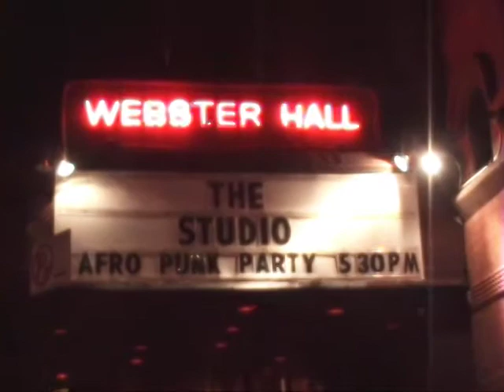Afro-punk & Bronx Underground: SMASH!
The London Souls, The Smyrk, & Chewing Pics kick off Afro-punk's and Bronx Underground's monthly event, SMASH! at the Studio @ Webster Hall.